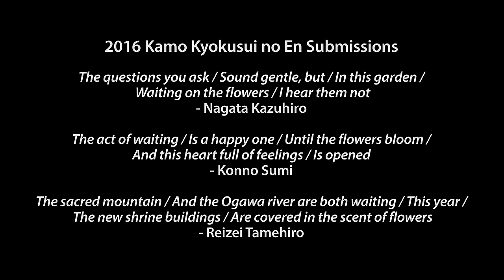Kyoto Event: Beautiful Poetry Gathering at Kamigamo Shrine (Kamo Kyokusui no En) [4K]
In the style of lavish poetry parties held during the Heian period, Kamigamo Shrine is host to the Kamo Kyokusui no En each year at 13:00 on the second Sunday in April.  Based on a particular event from the shrine's history, hosted by Priest Shigeyasu in 1182, the Kamo Kyokusui no En is held in a winding stream garden in the shrine's southeast grounds, the vibrant spring moss and shrine hall decorated with crimson umbrellas and sprigs of flowers.  These days, the event is presided over by the Saiō-dai, a woman representing unmarried imperial princesses who historically served as honorary shrine priestesses.  Five poets, four from the Reizei-ke Shigure-tei Bunko organization and one selected by contest submission, arrange themselves along the stream and receive the poetry theme, 2016's being "hana wo matsu", ("waiting on flowers").    As young children guide small boats of sake through the water the poets compose poems and enjoy a drink.  The final poems the poets select are later read aloud in chorus in the shrine hall, dedicated to the kami deities.